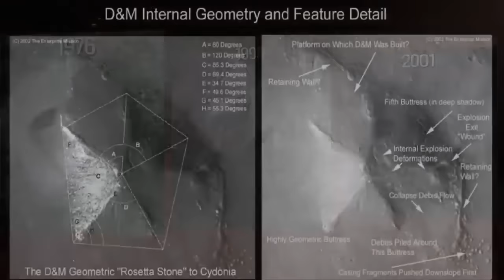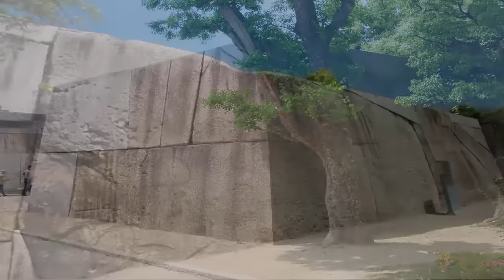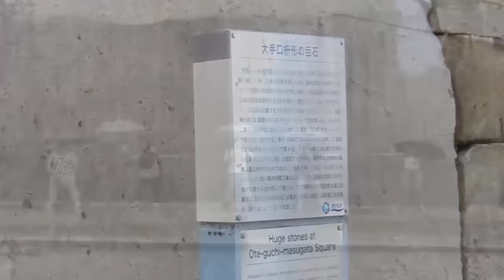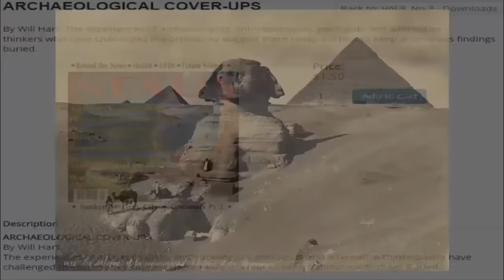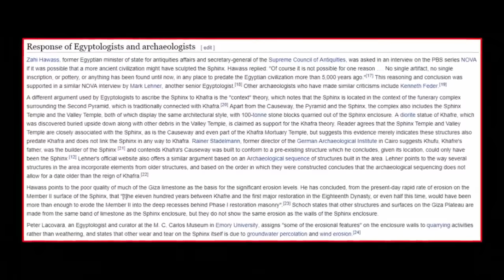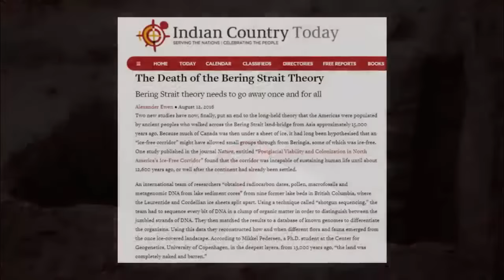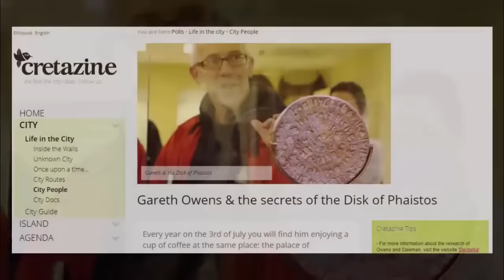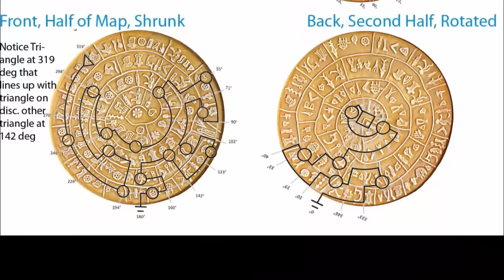The Great Historical Cover-Up